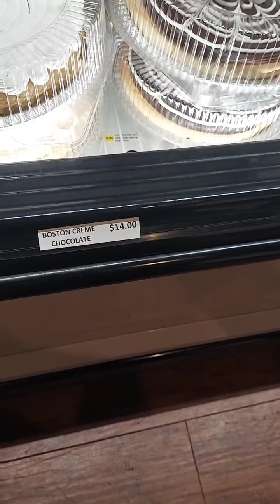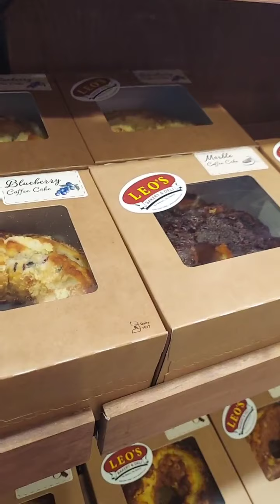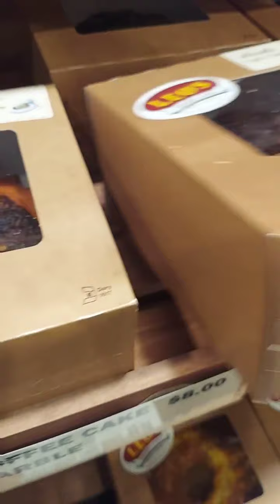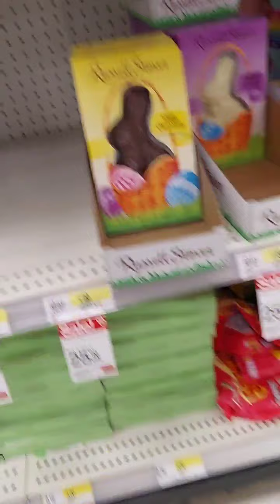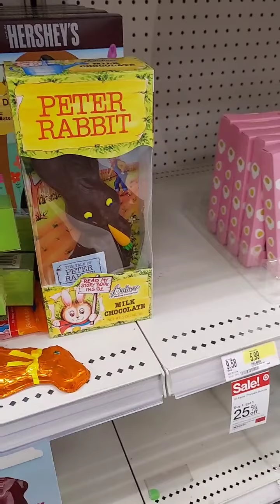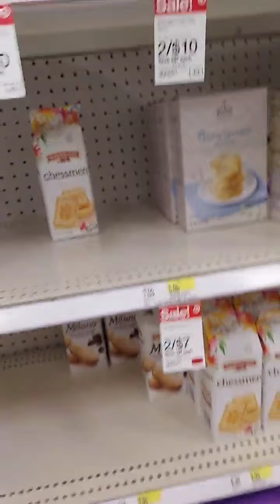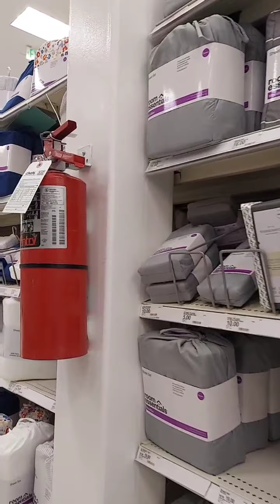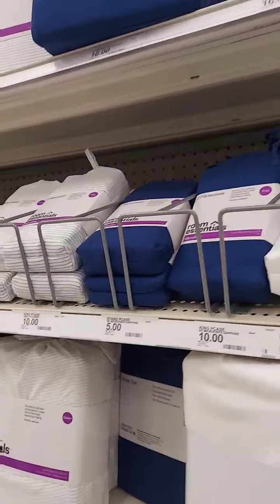Leo bakery and deli